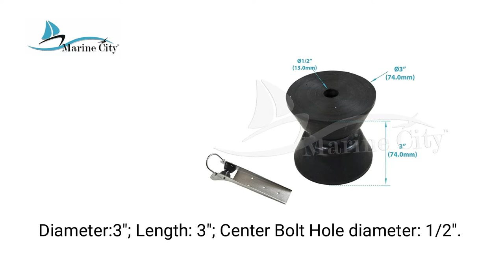Marine City Black PU Bow Roller for Bow Anchor Roller Holder Replacement Bow Roller MC75522018-1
Feature
• Construction: It is made of environmentally friendly Rigid PU for a long-life service.
• Dimensions: Diameter: 3"; Length: 3"; Center Bolt Hole diameter: 1/2".
• Protects Non-marring, durable quality that protects your boat’s finish.
• Features: This product has abrasion resistance, chemical resistance, high strength, high elasticity, low pressure, abrasion resistance, strong shock absorption, tear resistance, radiation protection, and high load and buffering characteristics.
• Package Contents: 1pc MARINE CITY Black PU Bow Roller for Bow Anchor Roller Holder Replacement Bow Roller (Center Bolt Not Included).

About Us
Here at Marine City Hardware, we specialize in marine hardware products. We are all family and are all working together to bring our customers exactly what they need. Our motto is high quality, low cost, and taking care of our customers. Everything is double-checked and electronically tested before being sent out to insure the highest quality. Our company provides retail and wholesale services so you may also message us if you want to order our products in bulk as well. Our exceptional cost and superior manufacturing company make us the best around for any marine products. 100% fulfill Customer needs is our ultimate goal so we encourage you to message us because we will work for you.

Great Quality
It is made up of fine PU for a long-life service.

High-Quality Materials
It is made of environmentally friendly PU, which has abrasion resistance, chemical resistance, high strength, high elasticity, low pressure, abrasion resistance.

Dimensions
Diameter: 3"; Length: 3"; Center Bolt Hole diameter: 1/2".